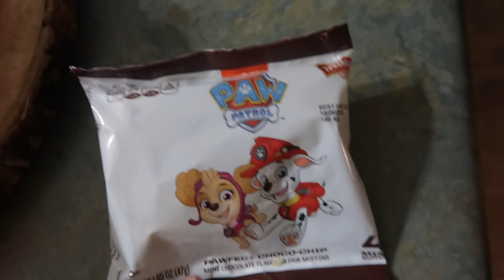FUN THEME LUNCH IDEAS | MONDAY NIGHT FOOTBALL THEME LUNCH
SORRY FOR THE LATE UPLOAD. I YOU FIND THIS VIDEO HELPFUL WHEN MAKING YOUR CHILD(REN) LUNCH.

EBONY
P.O.BOX 458